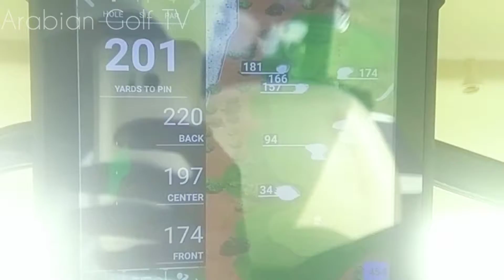Jumeirah Golf Estates, Dubai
Had a successful Golf day at Jumeirah Golf Estates.
⛳Great golfing destinations. 🏌Where next,